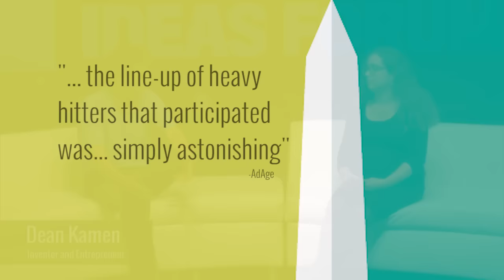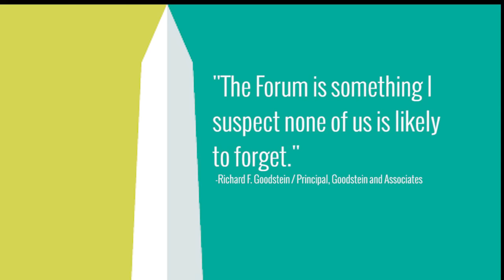Highlights from Washington Ideas Forum 2014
Take a look back at last year's Washington Ideas Forum to learn more about this year's event.